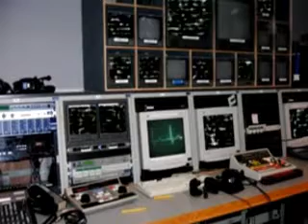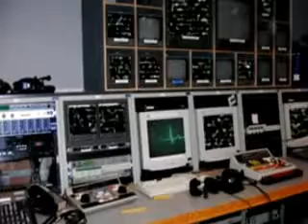fridge and bungle - life - music video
watch the 2 centre screens